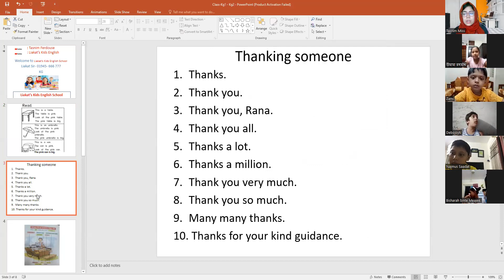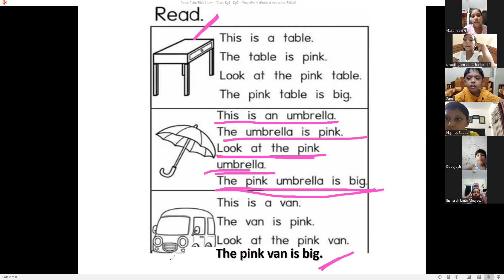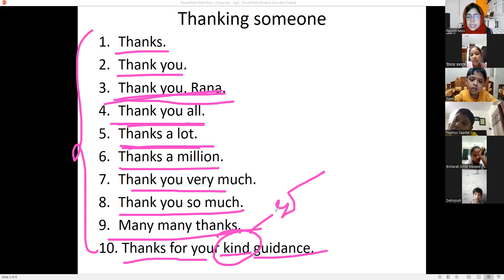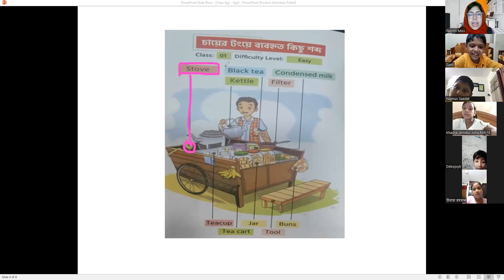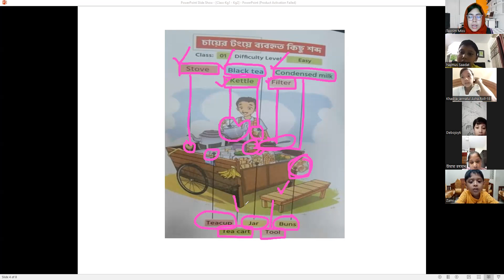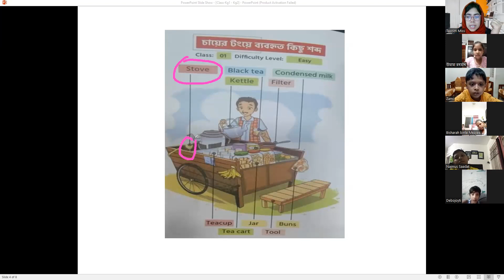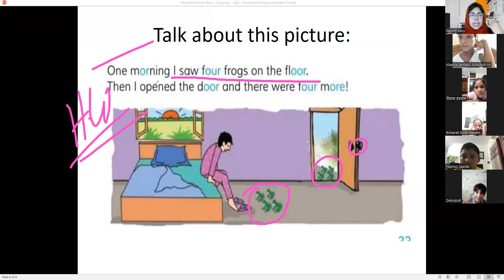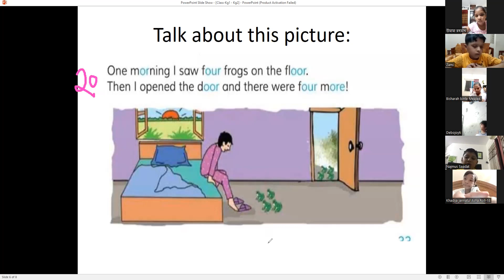KG, Batch; 02, 14.10.2023